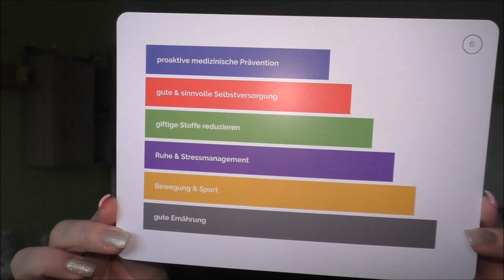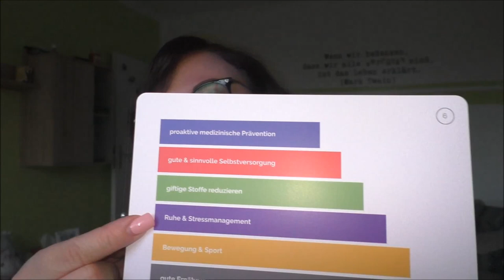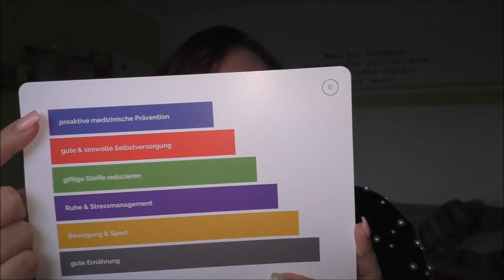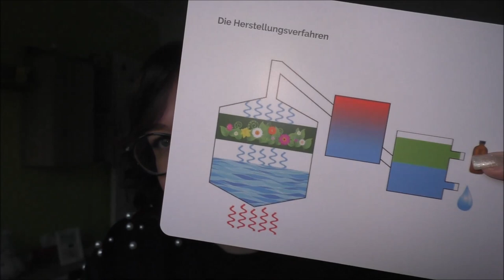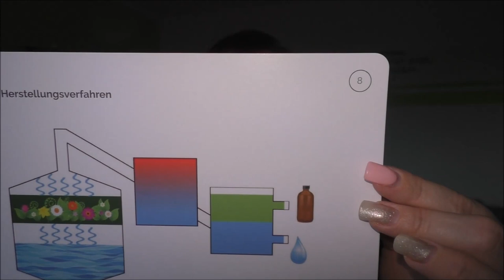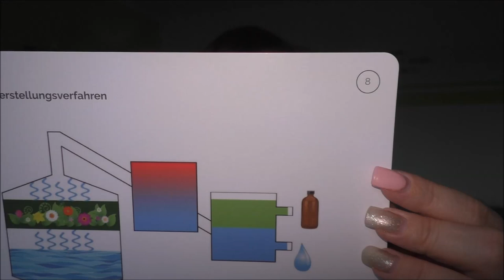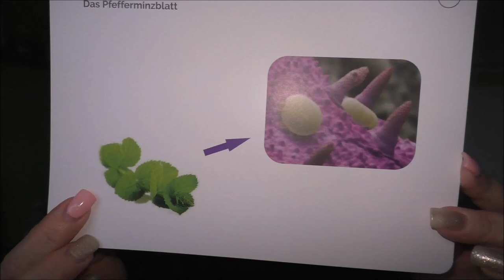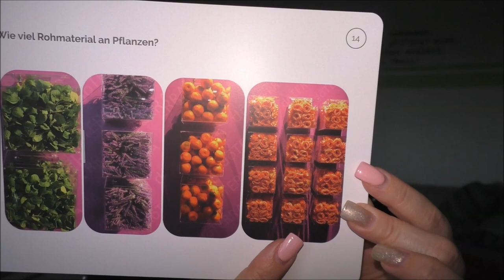Allgemeine Informationen zu ätherischen Ölen | Frau Farbenfroh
In diesem Video meiner Themenwoche gibt es einige allgemeine Informationen zu ätherischen Ölen.

Wenn ihr uns etwas zuschicken möchtet, dann bitte an diese Adresse:

Julia Ressel
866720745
Packstation 113
02906 Niesky